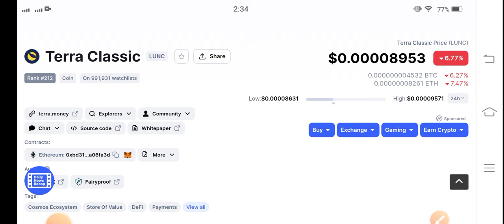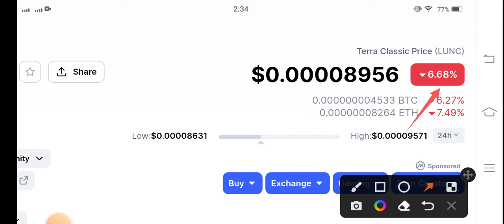Terra Classic BIGGEST PUMP || Terra Classic Price Prediction! Luna News Today